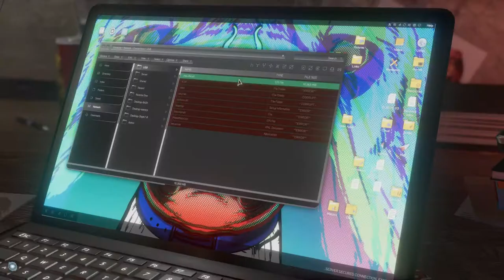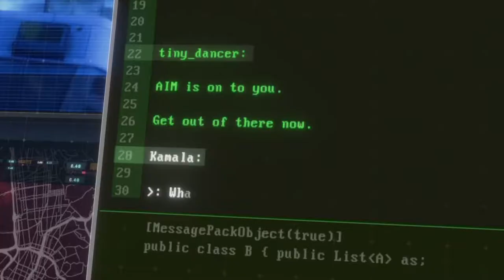KAMALA ON THE RUN! | Marvel's Avengers (Part 2)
In this video, we will be continuing the story on Marvel's Avengers on the PS5.